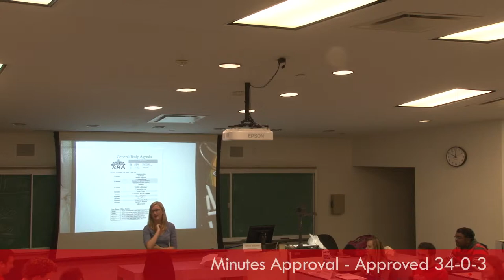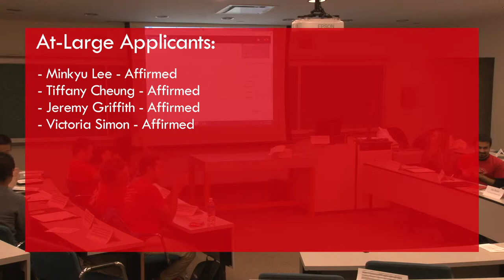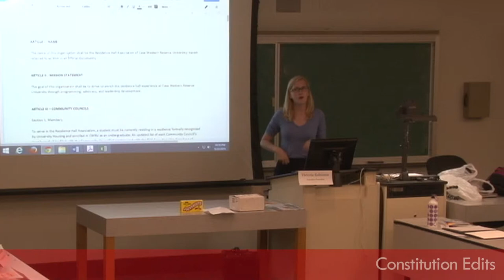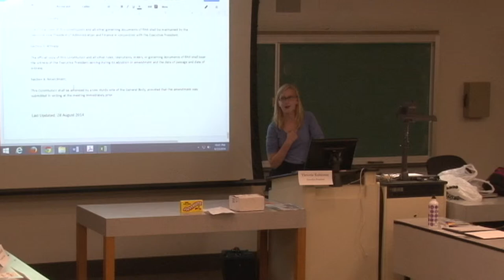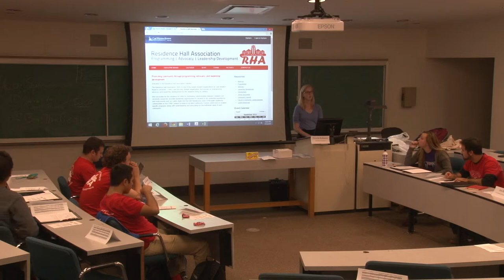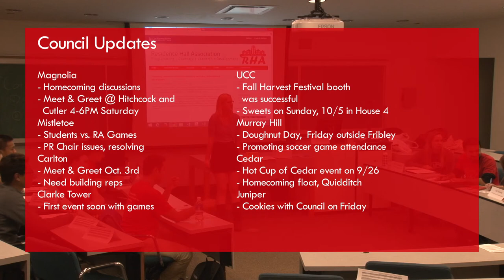Meeting Minute - General Body - September 22nd, 2014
The Residence Hall Association's second General Body Meeting on September 22nd, 2014.
 0:25 - Minutes Approval
 0:32 - Co-Sponsorship: Spartans for Special Olympics
 0:48 - Co-Sponsorship: Steven P. Arnold Chariot Race
 1:01 - At-Large Applicants
 1:09 - Emeritus Applicant
 1:15 - Who's Who
 3:28 - Constitution Edits
 5:52 - Exec Updates
 6:22 - Internal Development Committee Update
 6:44 - ResRel Committee Update
 7:30 - PR Committee Update
 7:54 - Programming Committee Update
 8:10 - Council Updates
 8:29 - Open Floor
 8:44 - Weepul of the Week
 9:00 - Advisor's Moment

Presented by IgniteTV